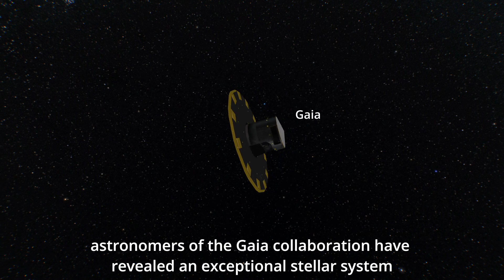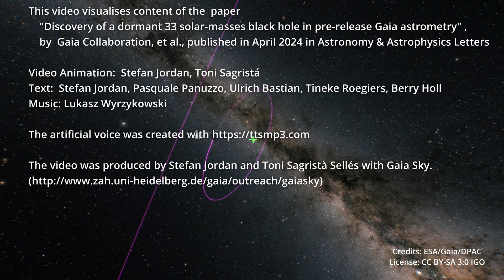The Heaviest Known Black Hole in a Binary Star System in the Milky Way Galaxy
An international team of researchers, with the participation of researchers from Tel Aviv University (TAU) led by Prof. Tsevi Mazeh, discovered a star which orbits a black hole 33 times heavier than the sun’s mass, and lies 1500 light-years away from Earth. The black hole, discovered using data from the European Gaia spacecraft, is more than three times heavier than the other known black holes in our galaxy.

Credit: ESA/Gaia/DPAC